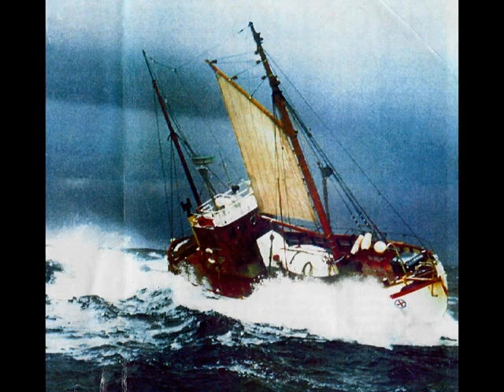Bare Egil Band - Mellom bakkar og berg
An old Norwegian song playd as punk.
Made by musican/comedian Egil Hegerberg

nor take these photos.
I just edited the video!